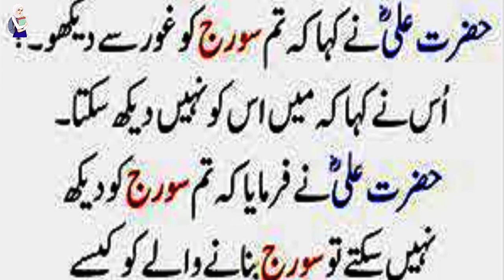Allah Nazar Kyun Nahi Ata - Aaj Ki Behtreen Baat